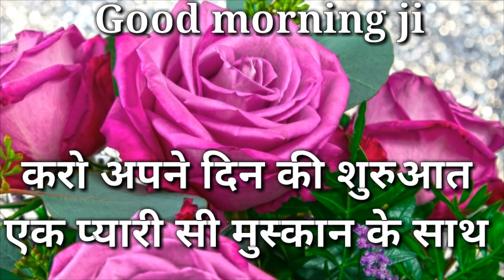Bhale hi muze koi yaad kare ya na kare lekin har apne ko yaad karna... | Good morning shayari